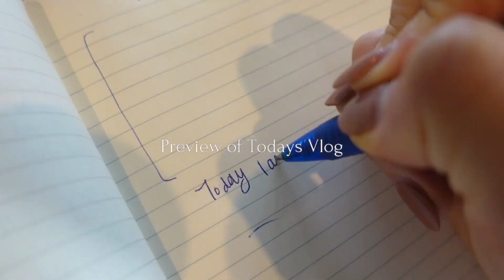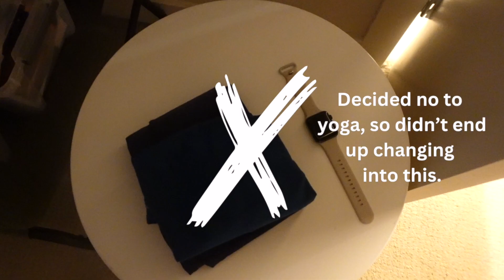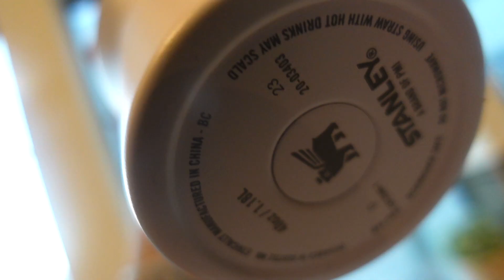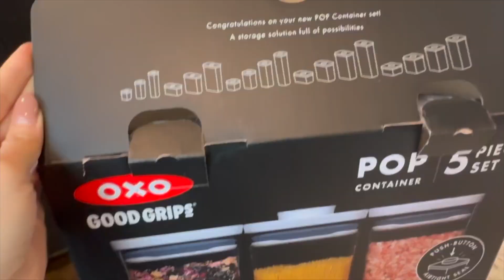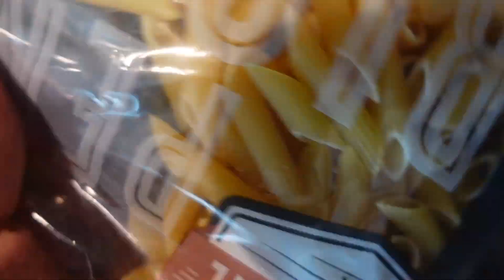Your body knows best, Stanley vs Hydroflask, Finally organizing